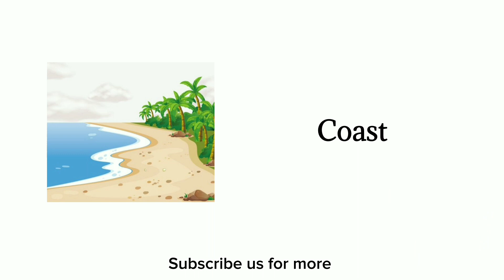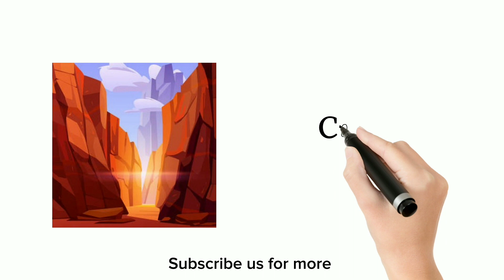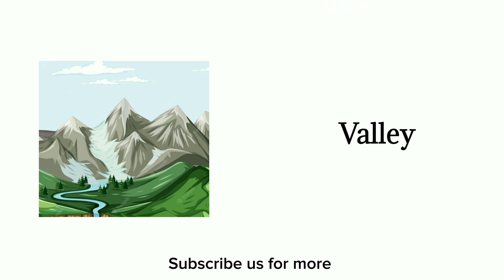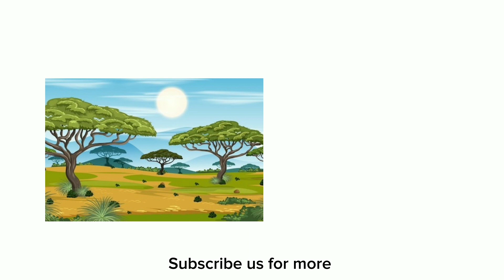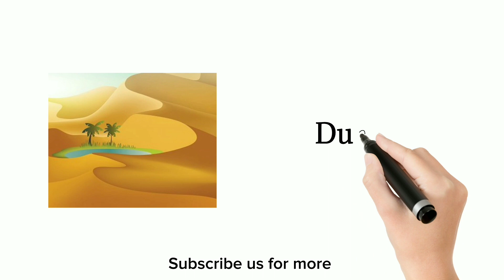Nature And Landscape vocabulary with pictures | English vocabulary |Nature related vocabulary.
Nature Related Vocabulary   Vocabulary In English  Listen And Practice English#vocabulary